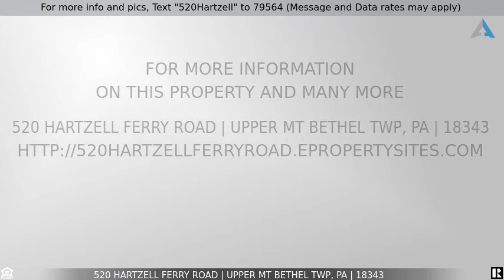Priced at $300,000 - 520 Hartzell Ferry Road, Upper Mt Bethel Twp, PA 18343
For more info and pics, Text "520Hartzell" to 79564 (Message and Data rates may apply)
520 Hartzell Ferry

Absolutely amazing views from this 15.22 acre parcel ready for your new private retreat.  The property is perced and has a driveway permit in place.  The current owners have 3 separate lots and welcomes combination of 2 lots or purchase of all 3 lots with a total of 45.36 acres.  Very rare opportunity for these parcels in Upper Mt Bethel and are conveniently located within minutes of Route 80.  Don't miss this incredible opportunity.